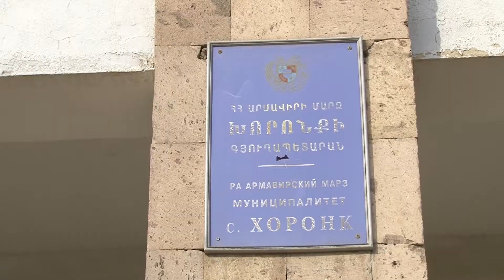Վարորդը կամ աշխատակազմի քարտուղարը նախապես ծանոթացնում է ավագանուն նիստի օրակարգի հարցերին